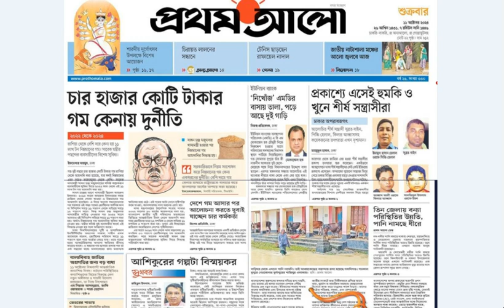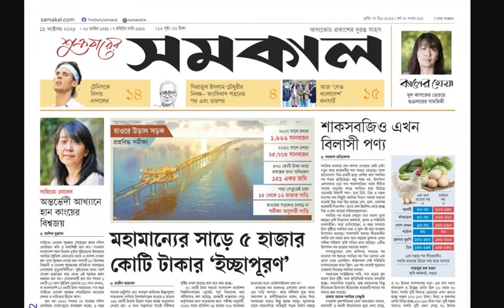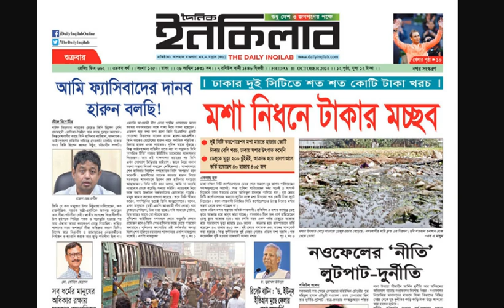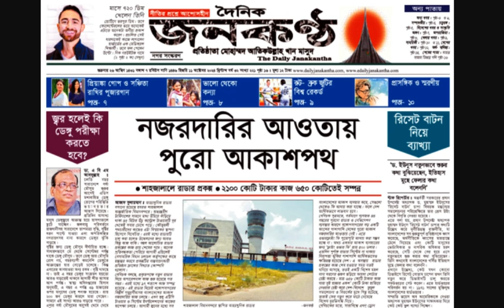বিএনপির প্রস্থাব আসছে || পত্রিকার সংবাদ শিরোনাম || 11 October 2024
খবর, সর্বশেষ খবর, ব্রেকিং নিউজ - BDNewsOne বাংলা - BDNewsOne

বাংলাদেশ এবং বিশ্বের সর্বশেষ খবর, প্রতিবেদন, বিশ্লেষণ, সাক্ষাৎকার, ভিডিও, অডিও এবং ফিচারের জন্য BDNnewsOne ভিজিট করুন।

newspaper
newspaper reading
newspaper kite
newspaper video
newspaper craft ideas
newspaper dialogue
newspaper report writing
newspaper green screen
newspaper letter
newspaper design
today news
today news live
today news bangladesh
today news bangla
today news bangladesh live
today news bd
today news somoy tv
today news myanmar
today news bangladesh somoy tv
today news palestine
today news bangladesh jamuna tv
today natok
today news israel palestine
today nim fuler modhu full episode
bartaman paper
patra patrika

Newspaper headlines dy bdnewsone prothomalo 11 October 2024